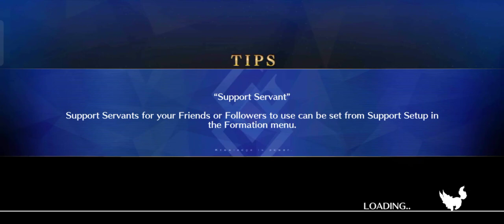FGO NA - Seven Duels of Swordbeauties Rerun - Okita J. Souji vs Ganesha Solo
Well it was originally going to be Caster Shuten then I remember Jinako is also voiced by Aoi Yuki and it's a good practice for the future solo fights that I was planning.